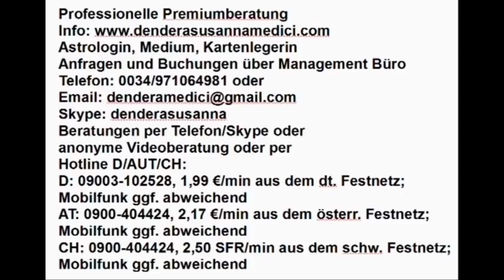Vedisches Tageshoroskop: 12.10.2018 (Freitag)